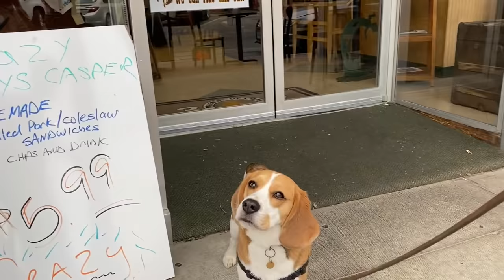Cute beagle goes to Wyoming and climbs a mountain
We’ve left Chicago on our way to California! Watch as Oliver takes the longest road journey of his life and sees mountains for the first time!

Drone used in the video
Oliver's new car seat (currently out of stock), or this nearly identical version which is the same size